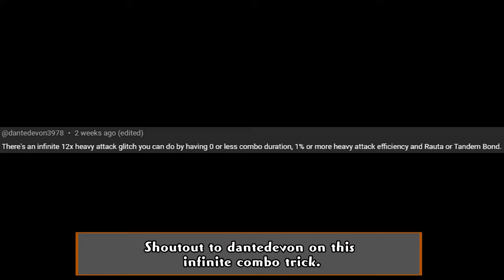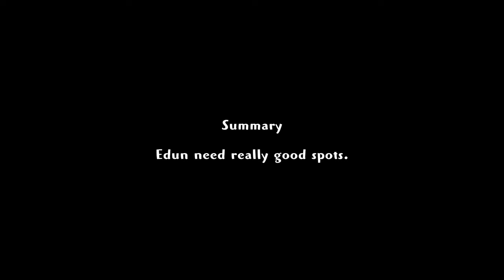Edun Strat | RIP Blood Altar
One hotfix fixed 2 videos. Thx DE